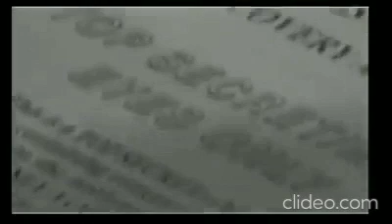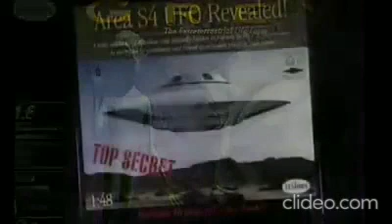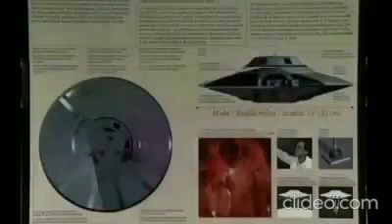alien interview area 51. old footage. watch similar videos from description box.